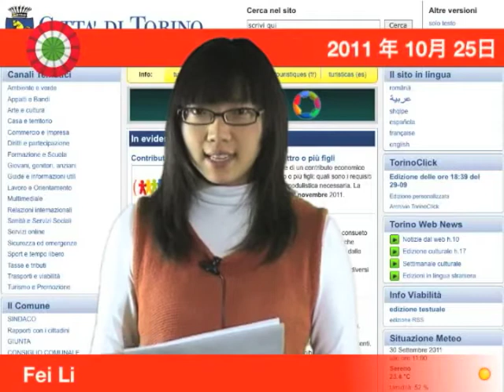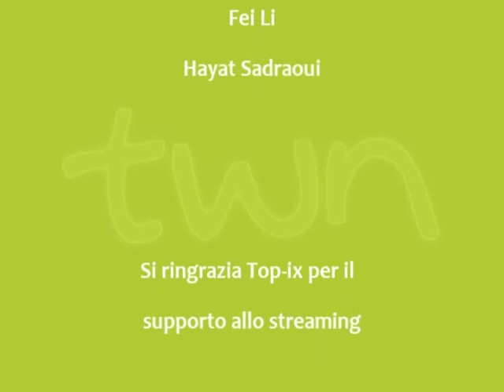TWN cinese quot. n. 145 di martedì 25/10/11